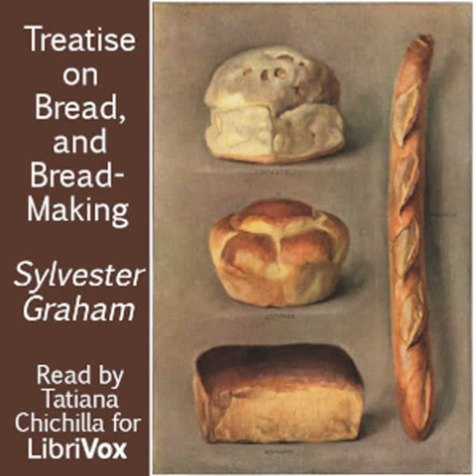A Treatise on Bread, and Bread-Making by Sylvester Graham | Full Audio Book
A Treatise on Bread, and Bread-Making by Sylvester Graham (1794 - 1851)
Genre(s): Cooking

Read by: Tatiana Chichilla in English
Cover design by TriciaG.

Chapters:
00:00:00 - 00 - Preface
00:02:46 - 01 - History of Bread
00:09:31 - 02 - Laws of Diet
00:21:11 - 03 - Material of Bread
00:36:53 - 04 - Properties of Bread
00:56:06 - 05 - Fermentation
01:09:13 - 06 - Preparation of Bread
01:22:52 - 07 - Who Should Make Bread
01:43:03 - 08 - Varieties of Bread